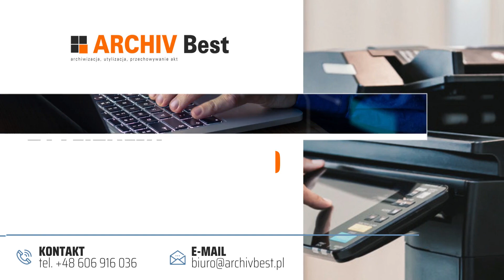Usługi archiwizacyjne i utylizacja dokumentów Archiv Best Wiesław Ślusarczyk Lublin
UsługiArchiwizacyjne i porządkowanie archiwum to usługi, jakie wykonujemy w firmie Archiv Best od ponad 20 lat. Działalność prowadzi Wiesław Ślusarczyk, a nasza siedziba znajduje się w Lublinie.

Dokumenty zawierające dane osobowe i inne dane wrażliwe nie powinny trafić w niepowołane ręce. My zawodowo zajmujemy się archiwizacją, przechowywaniem oraz niszczeniem dokumentów firmowych, kadrowo-płacowych, a także akt sądowych i nie tylko. Przejmujemy pełną odpowiedzialność i gwarantujemy bezpieczeństwo.

Do naszych zadań należy również utylizacja sprzętu biurowego. Odpowiadamy w tym zakresie też za recykling,

Zapraszamy do skorzystania z usług firmy Archiv Best.